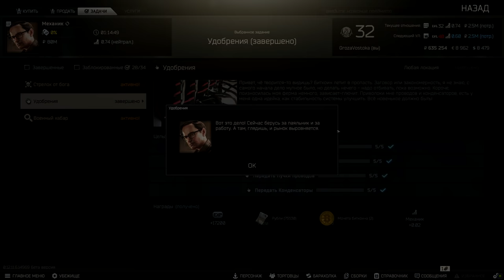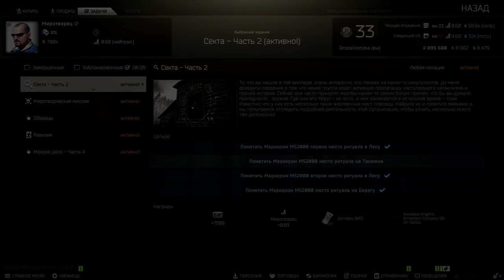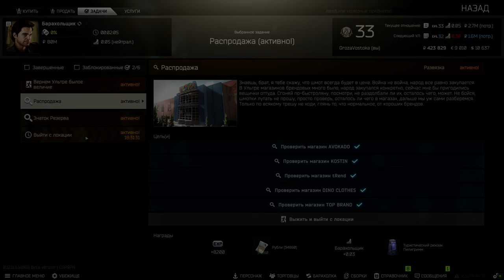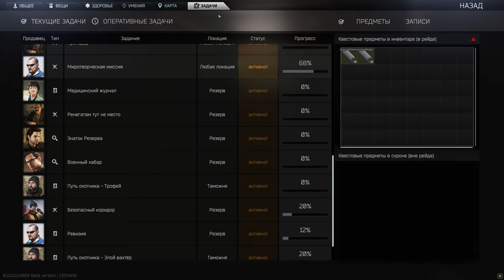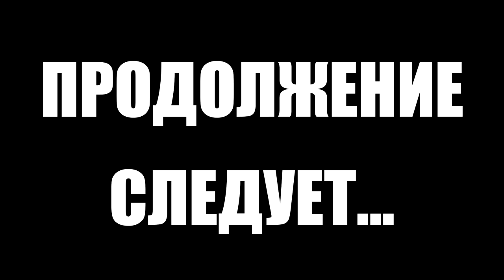Тарков прокачка с нуля. Путь со дна 2. День 28 Escape from Tarkov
В этом выпуске выполнены следующие квесты в Тарков:
1. Удобрения (Механик)
2. Мокрое дело. Часть 3 (Миротворец)
3. Секта. Часть 2 (Миротворец)
4. Витамины. Часть 1 (Лыжник)
5. Витамины. Часть 2 (Лыжник)
6. Осведомлен значит вооружен (Лыжник)
7. Распродажа (Барахольщик)